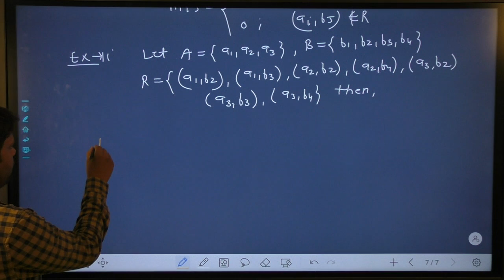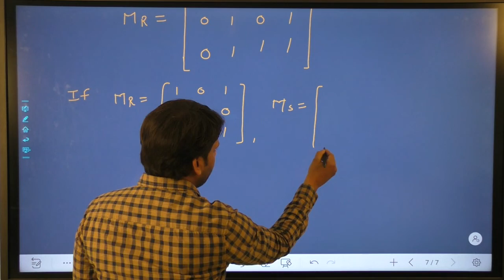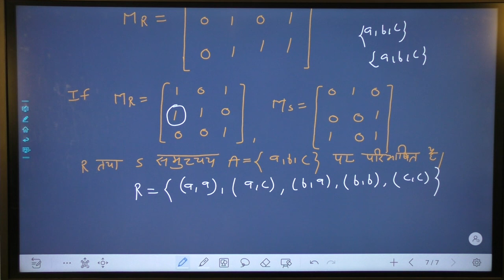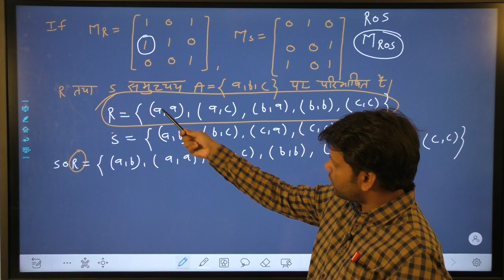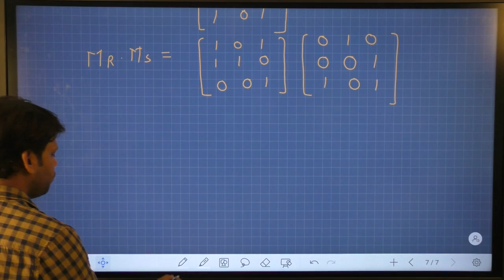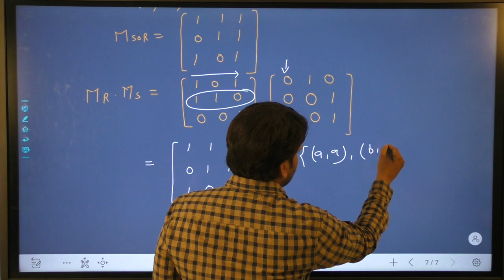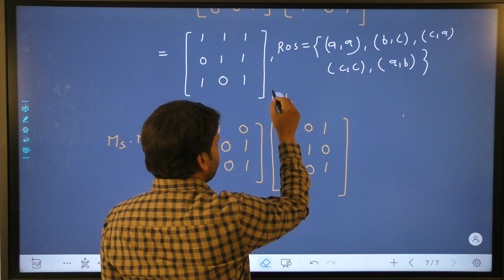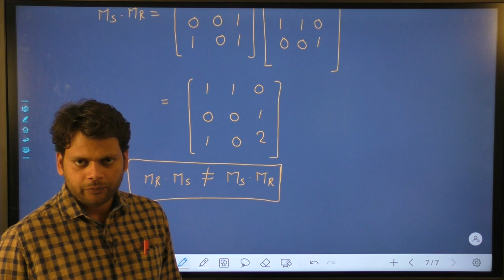BSC PART- I MATHS (H&E) PAPER DISCRETE MATHEMATICS UNIT 1 RELATION & FUNCTIONS P-6